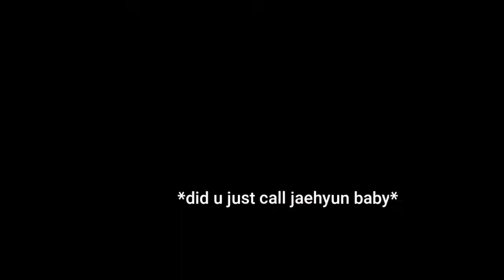Just haechan things that makes me smile